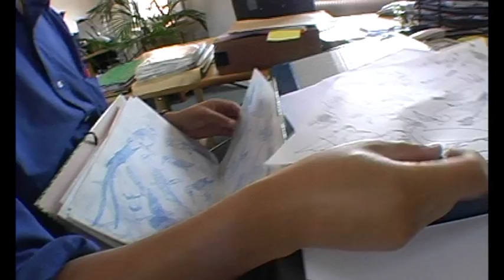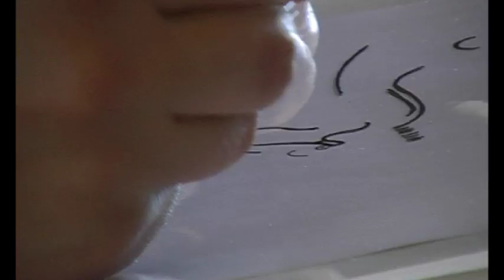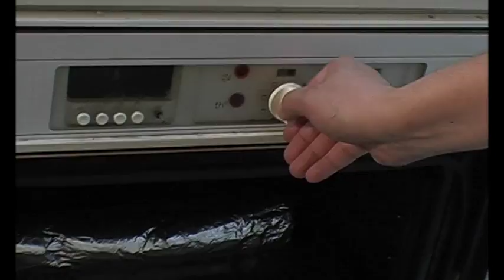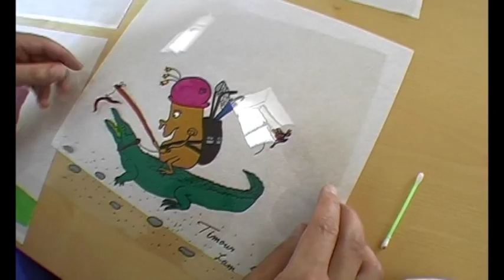TIMOUR LAM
Un peintre, un tableau... Timour LAM à Paris!
Lunaticas productions - ARS atelier... un nouveau film!